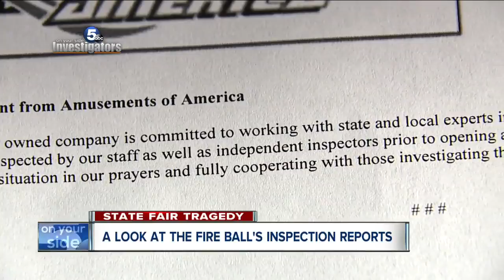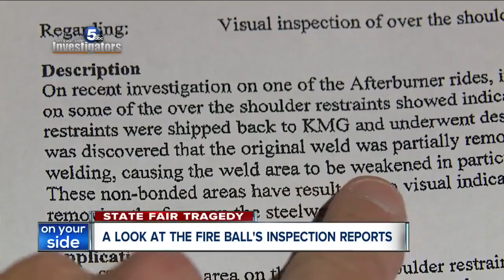Records reveal "Fireball" thrill ride had past history of structural fatigue, cracks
A review of service bulletins issued by the Netherlands company that manufactures "The Fireball" thrill ride found "structural fatigue", "cracking" and weakened welds during past inspections.